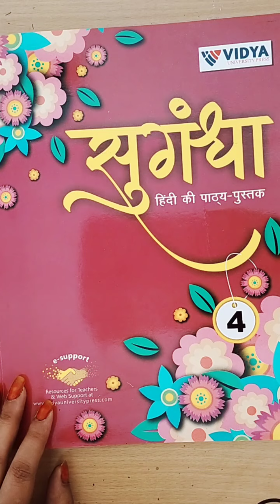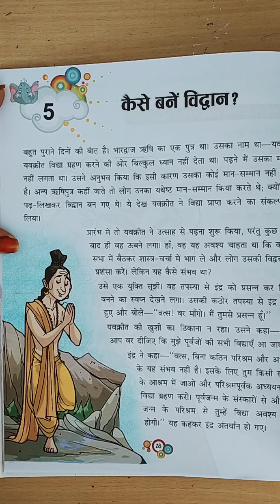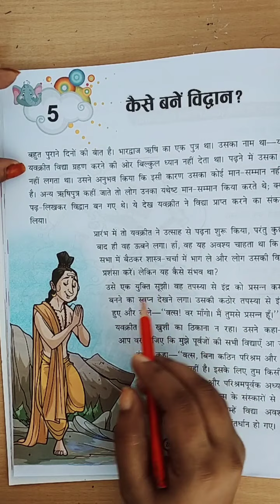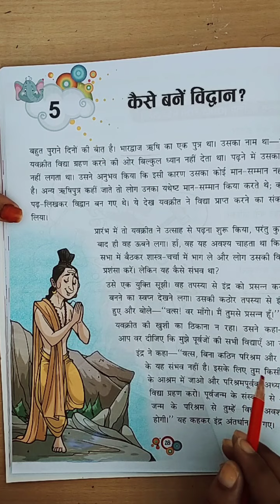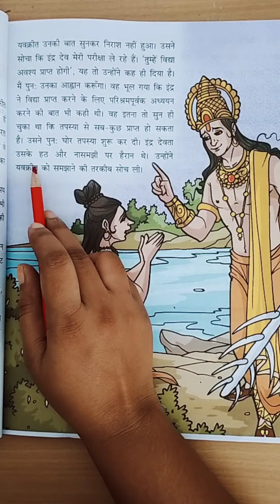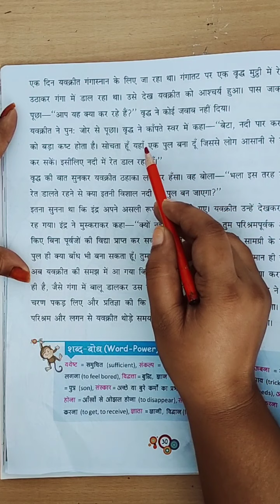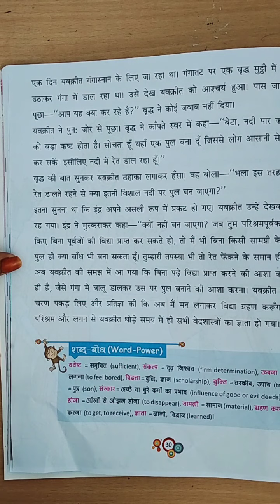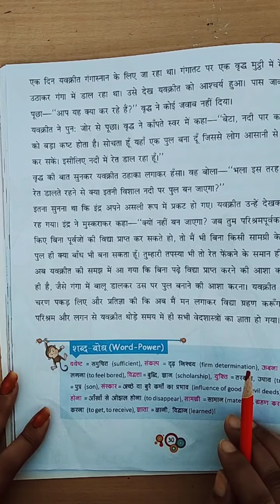पाठ-5 कैसे बनें विद्वान (सुगंधा हिन्द पाठयपुस्तक) for class 4th